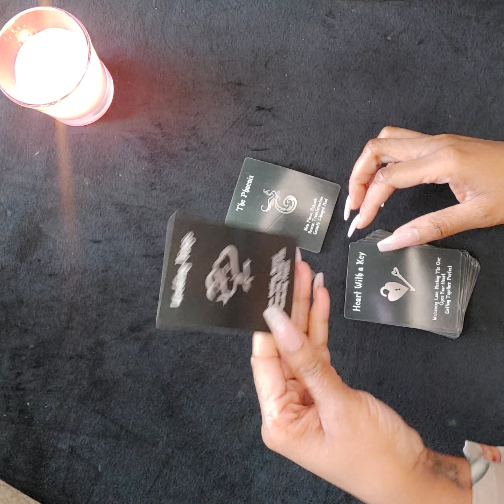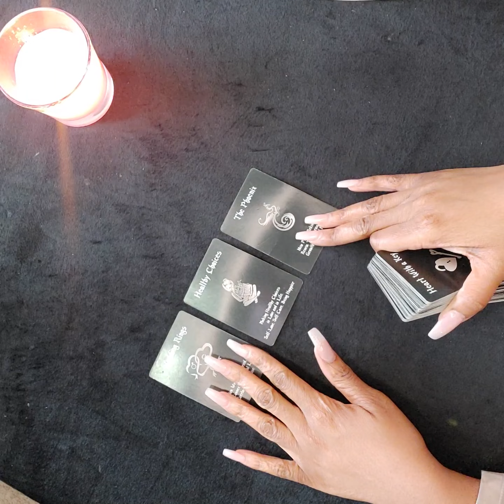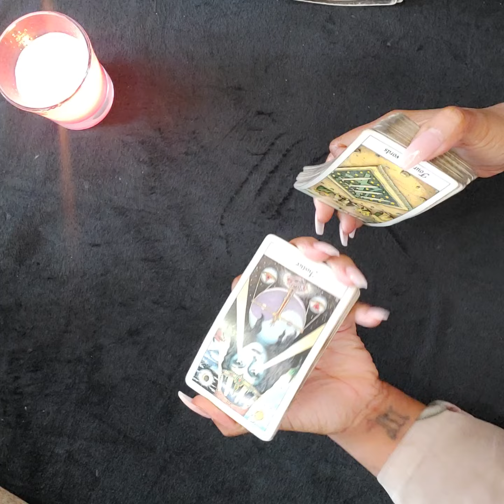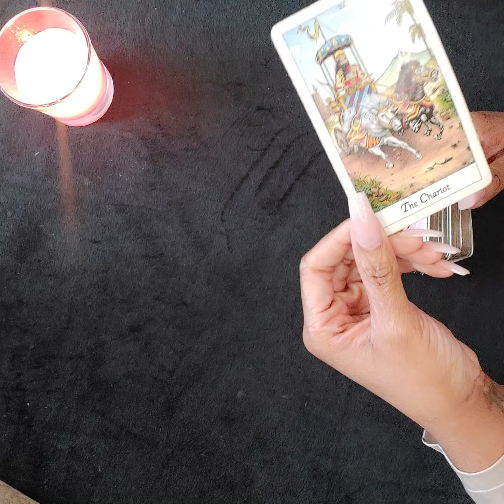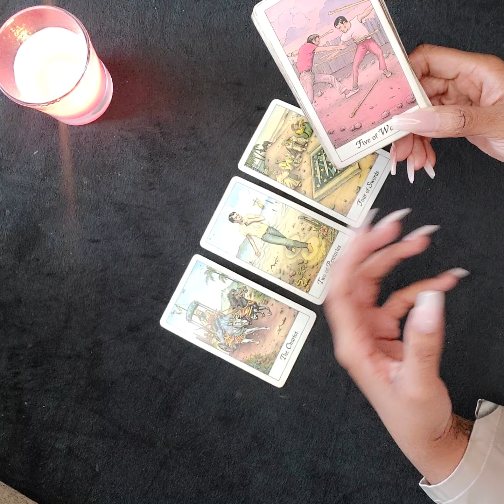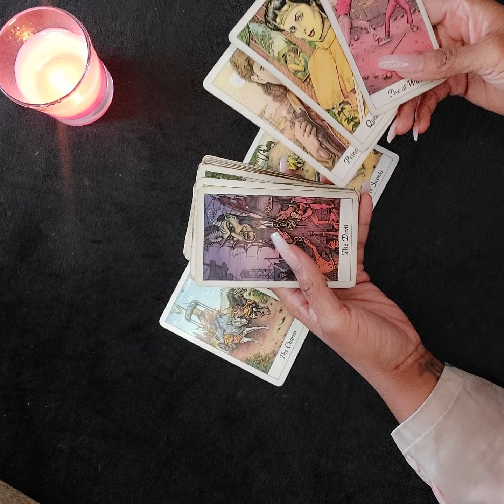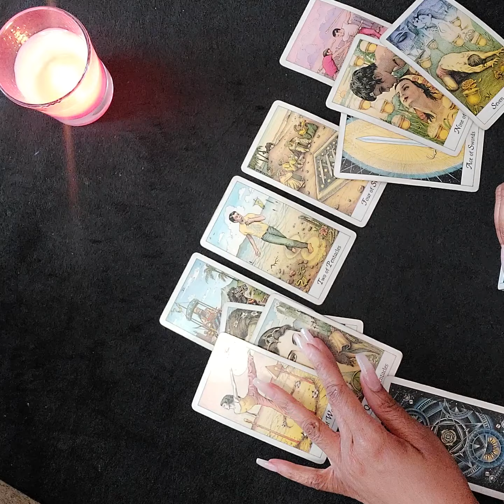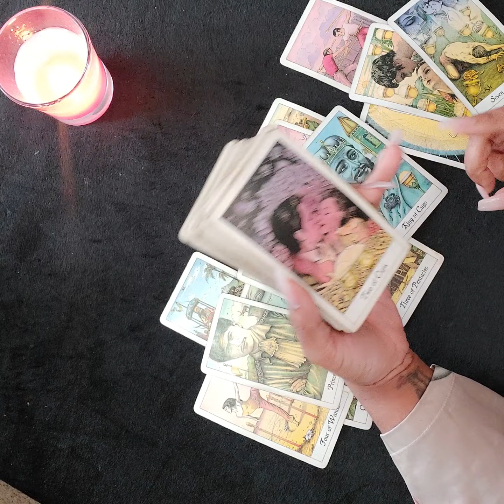Timeless Tarot 🔮 What’s not meant to be… won’t ✨️AllSigns